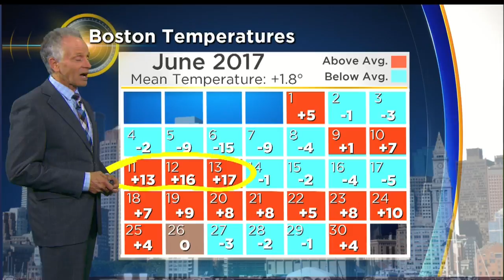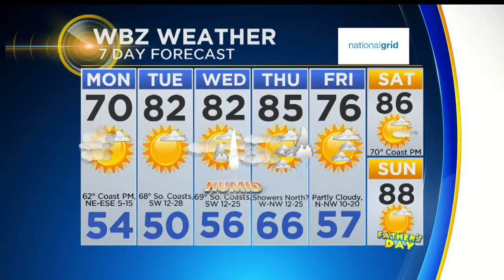WBZ Mid-Morning Forecast For June 11